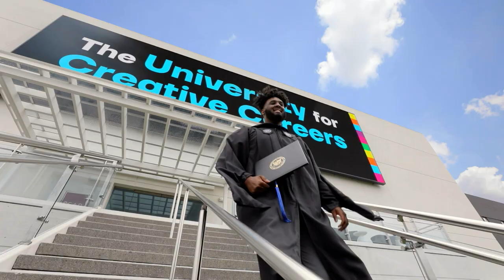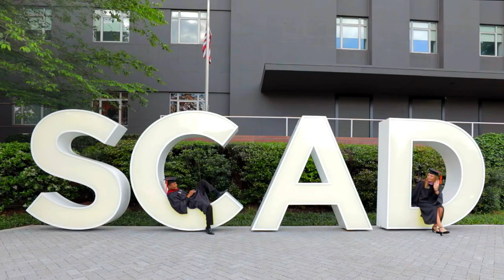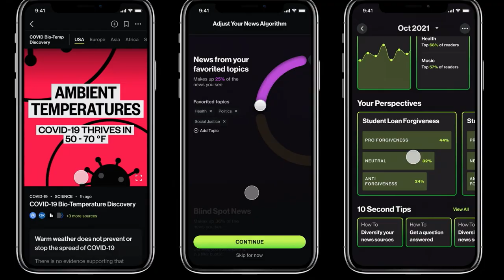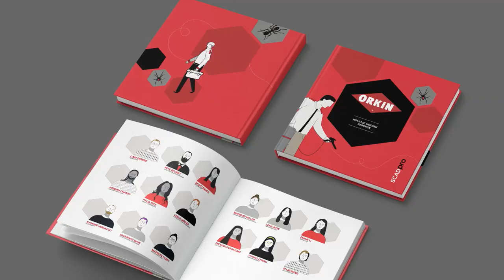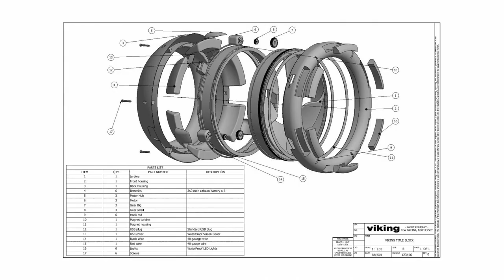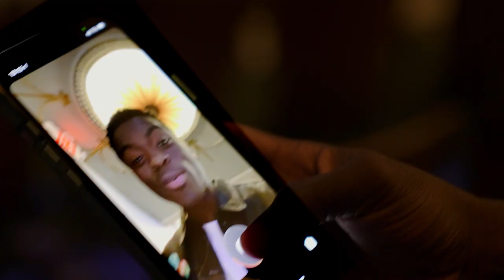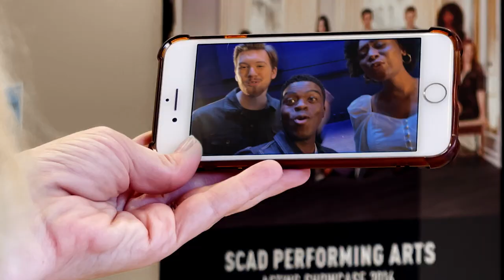SCAD Commencement 2021 Presidential Conferment of Degrees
SCAD celebrates the Class of 2021 with the all-digital Presidential Conferment of Degrees ceremony, featuring host, actor, and composer Christian Magby (B.F.A, performing arts, 2016), a special performance by the HoneyBees, and more!